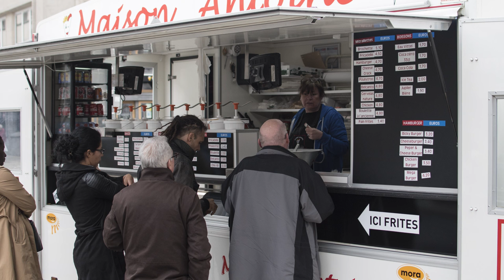Les habitués de la Maison Antoine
Les nombreux clients de la friterie Maison Antoine sur la place Jourdan à Etterbeek sont pour la plupart des habitués.